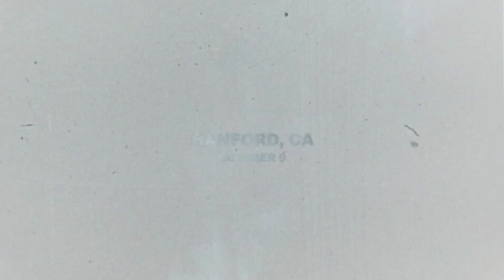FHANA Mare Show 2019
: Join us for two spectacular events to celebrate the best mares in North America, as an exhibitor, sponsor, or spectator.

2019 FHANA Mare Show – NOW IN TWO LOCATIONS:

East Coast Show, October 2, Champions Expo Center, Springfield, OH
West Coast Show, October 9, DG Bar Ranch, Hanford, CA